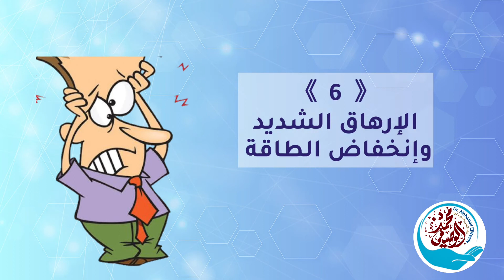علامات يتم تجاهلها تدل على اضطراب في الصحة النفسية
هناك الكثير ممن يعاني من اعراض تدل على وجود اضطراب نفسي و لكنه يتجاهل ذلك و قد لا يدرك انه يُعاني من اضطراب نفسي لأن طريقة تفكيره وتصرفاته تبدو طبيعية ..
تعرف على تلك الاعراض وان كنت تُعاني منها او أحدهم
فلا تتردد في طلب المساعدة من طبيب نفسي 💞